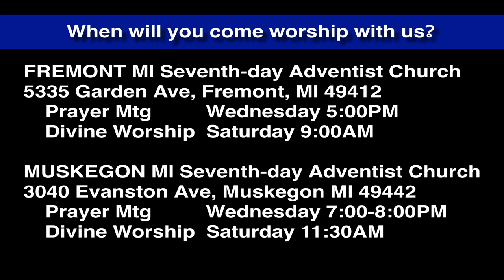Luke 6:12-16 Praying for Apostles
Jesus prays all night and chooses twelve apostles from among His disciples.